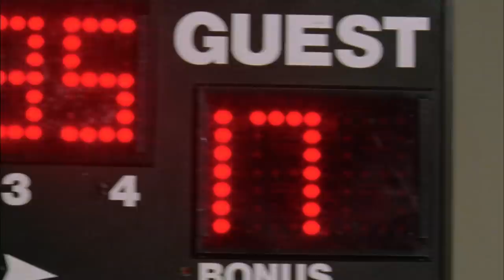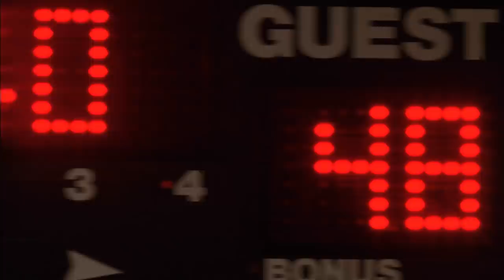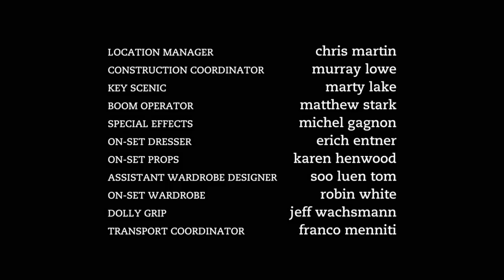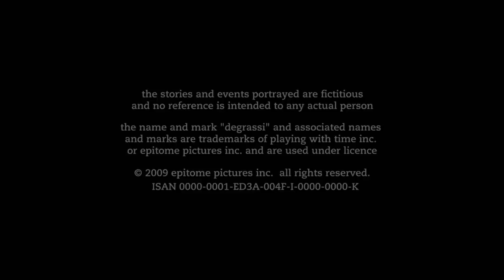Degrassi: The Next Generation 907 - Beat It, Pt. 1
Riley’s having a great semester. He’s even taking lifeguard training to prepare for a summer job. But when Riley’s close attention to cute lifeguard leader Sam lands him in an uncomfortable situation – like, have-to-jump-in-the-pool-to-disguise-it uncomfortable - he becomes the object of a lot of teasing. Especially when everyone learns Sam is gay – and proud. Riley is determined to prove to the lifeguard squad, to Fiona – and to himself – that he’s definitely not gay. The best way to do that? He thinks he and Fiona should have sex. But Riley can’t go through with it – leading Fiona to confront him about his sexuality. Anya’s tired of being ‘just the girlfriend’. Especially since the band – and Sav – are getting more attention than ever. When Leia has similar complaints, Anya lets her in on a secret. Anya’s involved in Live Action Role Playing – in her ‘community’, she’s actually a princess. Leia’s enthralled – but shocked at Anya. Since Sav doesn’t know, Anya lies about what she’s doing. But will she get caught?

Declan and Fiona Coyne have arrived at Degrassi - the downtown Toronto high school where adolescents and young adults grapple with "first" experiences – ready or not. Fresh from prep school in Hong Kong, Declan and Fiona face their first-ever semester in public school and entertain themselves by mixing it up with Mia, Peter, Jane, Riley, Clare, and the rest of Degrassi’s familiar faces. With Stüdz back from Hollywood on a high, Holly J determined to balance power and passion, and favourite couples on seriously shaky ground, this semester at Degrassi promises to be more provocative than ever…